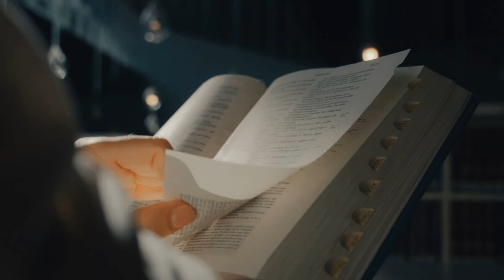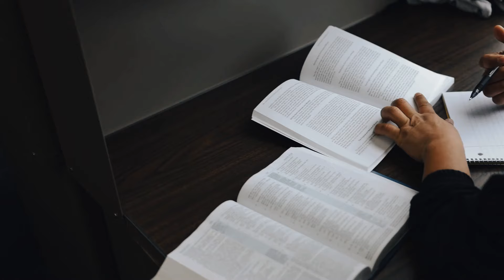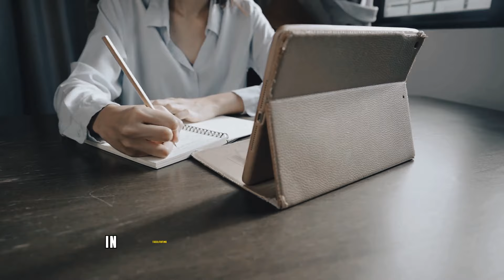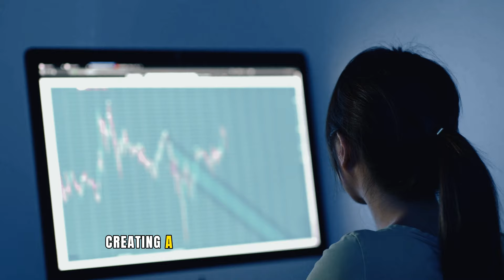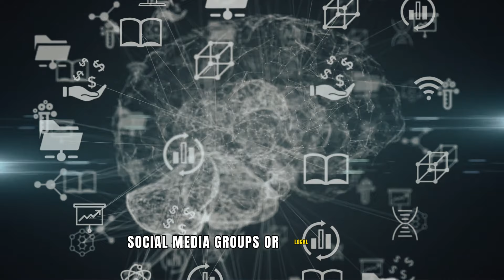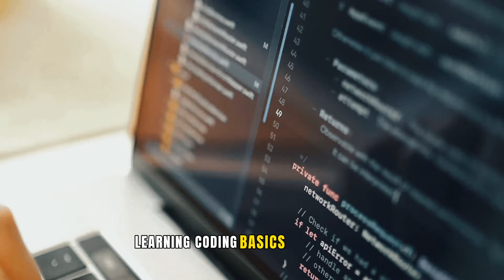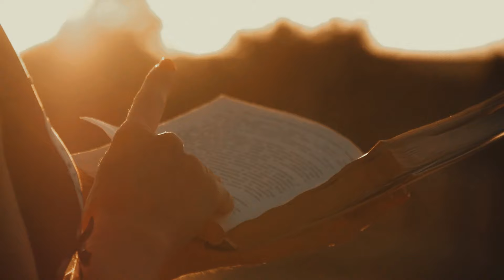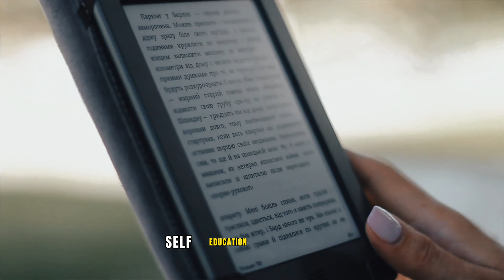Invest in Yourself - The Power of Daily Self-Education: Cultivating Your Best Self | Jim Rohn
Unleash the transformative power of daily self-education with Jim Rohn's philosophy in this video. Discover how dedicating just 15 minutes a day can lead to monumental changes in your personal and professional life. Learn how to overcome barriers, set goals, choose the right resources, and integrate daily learning into your routine for lasting impact. Join the community of lifelong learners and embark on a journey of continuous improvement starting today!